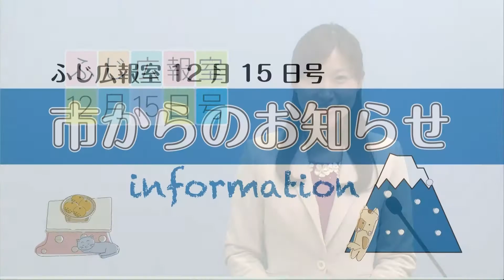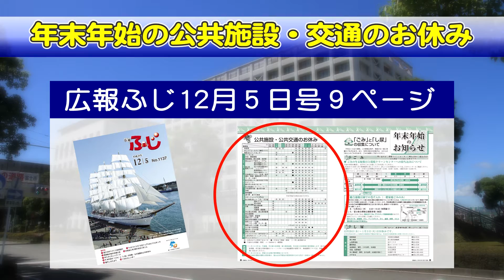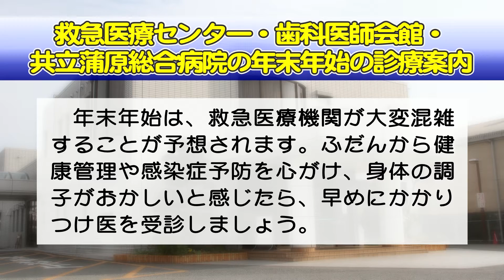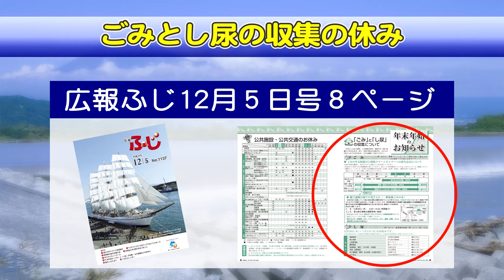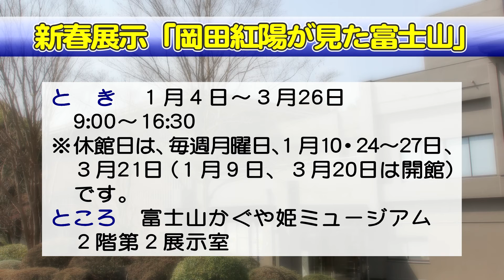ふじ広報室平成28年12月15日号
内容／年末年始の富士市からのお知らせ（エンディング：広報ふじ1月1日号表紙人絵撮影）